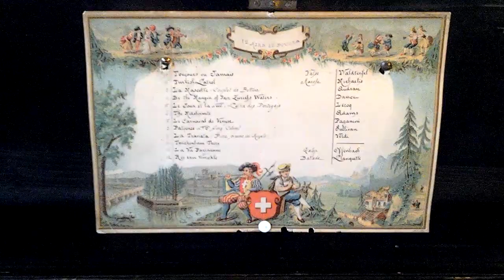Large 12-air rosewood musical box